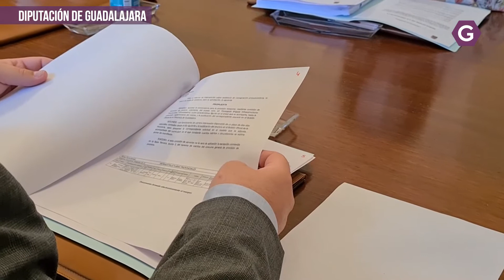La Diputación aprueba destinar 300.000 euros a construir infraestructuras agrarias de uso común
El Servicio de Promoción Económica ayudará también con 60.000 euros a los sectores apícola, oleícola y vitivinícola a sufragar parte de los gastos que se desprenden del desarrollo